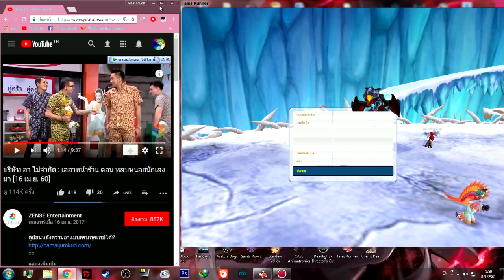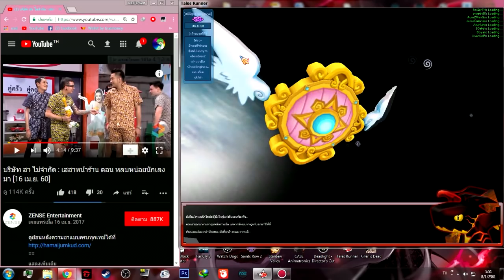Talesrunner : วิธีหา ซองเงินปีใหม่2018 กับ เหรียญปีใหม่2018 ฉบับโคตรไว (ปล.รู้แล้วหุบปาก)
อยู๋ได้ทั้งวันอ่ะ เปิดมาอีกที ของเต็มตัวเลย สึส

► Garena : glofkingdom และ MasTer_Golf2
► Steam : mastergolf4
► Skype : MasTerGolf

แล้วสามารถ โดเนท โดเน่ท โดเน้ท ผมได้ที่